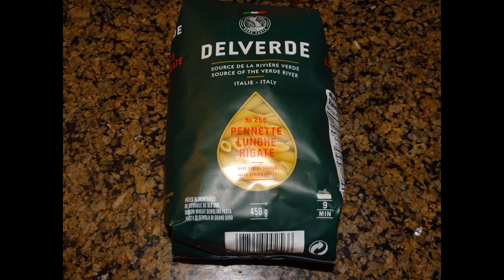🌲 Super jelo da Zaradim KISS 💋.! A great dish to earn KISS.! 2022.⭐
Evo da vam predstavim novi video . U kojem hoču da vam pokažem kako ja napravim Super jelo da Zaradim KISS i pripremim ga na sasvim extra nacin. .! Galla jelo . Veoma ukusno i zdravo za svakoga ! Thx & Hvala što me pratite , takodje na komentarima , postavite koji LIKE & SHARE & SUBSCRIBE ..(PRETPLATITE  se na ovaj KANAL - Totalno Besplatno) Ostanite u svemu kao i toku svega tako što ćete pritisnuti ZVONCE  🔔 i biti ćete obavješteni na vrijeme o svemu 📣.. Uvijek zahvalan na svemu - komentarima , LIKE & SHARE & SUBSCRIBE .! Thx i srdačan pozdrav svima na kanalu od mene i moje Familije.! 👌💕😍